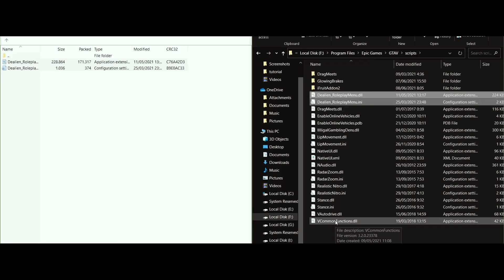GTA V MOD : Roleplay Menu (for Singleplayer) 1.1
tetap hati-hati jika ingin menggunakan mod saat bermain online ^_^
nantikan video tutorial ku selanjutnya ya guys.

sampai jumpa.